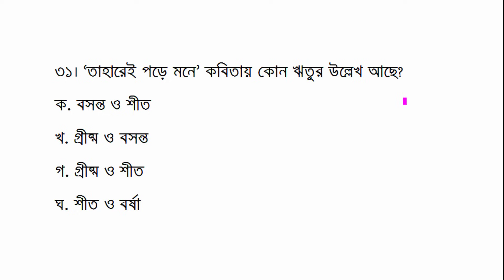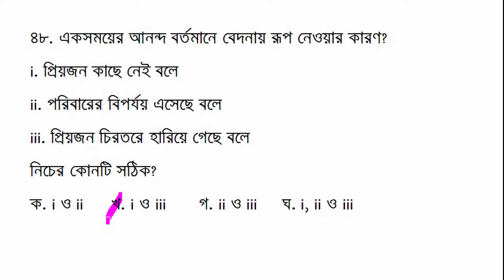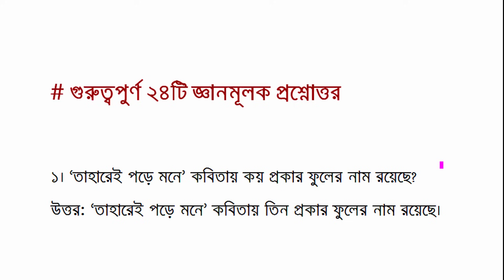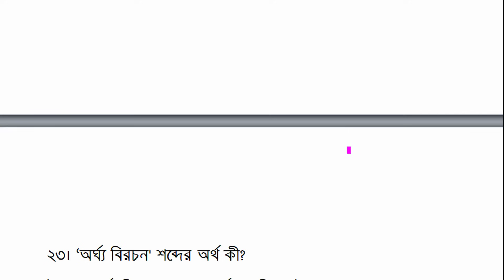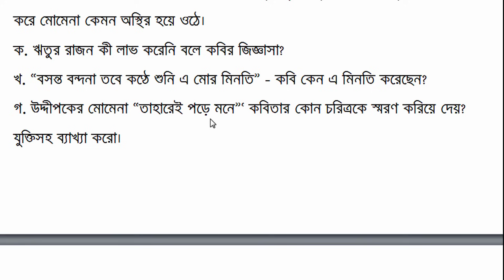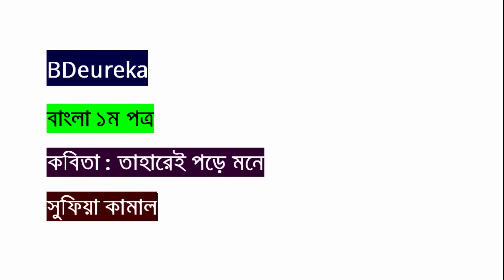HSC Bangla 1st Paper MCQ Question Taharei pore mone || তাহারেই পড়ে মনে || Class 11 Bangla 1st Paper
HSC Bangla 1st Paper MCQ Question Taharei pore mone || তাহারেই পড়ে মনে || Class 11 Bangla 1st Paper Suggestion

Hello Viewer, Are you looking for Class 11 Bangla 1st Paper MCQ Suggestion or HSC Bangla 1st Paper Short Suggestion? Yes, you are found BDeureka, the right platform for your upcoming Bangla exam preparation. I'm Robiul Aual your teaching exhibitor.

I created HSC Exam Bangla 1st Paper Suggestion. If you are an HSC candidate of 2022 that's good I can help you to your Class 11 Bangla 1st Paper MCQ Suggestion.

এইচএসসি বাংলা ১ম পত্র,এইচ এস সি বাংলা গল্প তাহারেই পড়ে মনে,এইচএসসি তাহারেই পড়ে মনে গল্প,তাহারেই পড়ে মনে,বাংলা,এইচ এস সি তাহারেই পড়ে মনে গল্প,বাংলা গল্প,এইসএসসি বাংলা,এইসএসসি বাংলা ১ম পত্র,এইচএসসি বাংলা সাজেশন,আলিম বাংলা,বাংলা কবিতা,এইচএসসি তাহারেই পড়ে মনে সুফিয়া কামাল,আলিম বাংলা গদ্য,আলিম বাংলা কবিতা,এইচএসসি ২০২২ বাংলা সিলেবাস,এইচএসসি বাংলা সংক্ষিপ্ত সিলেবাস ২০২২,বাংলা গদ্য,বাংলা ১ম পত্র